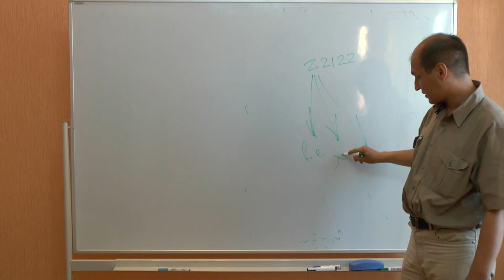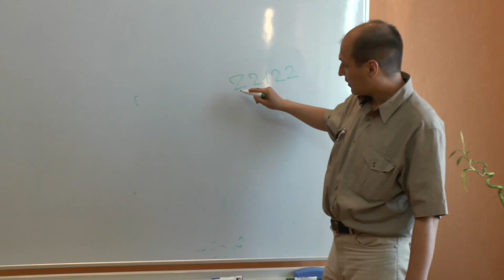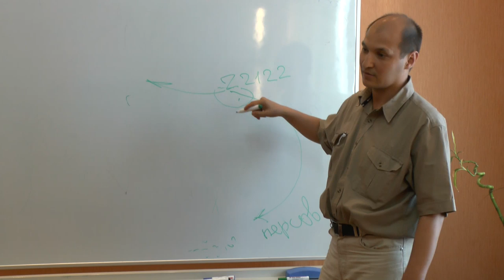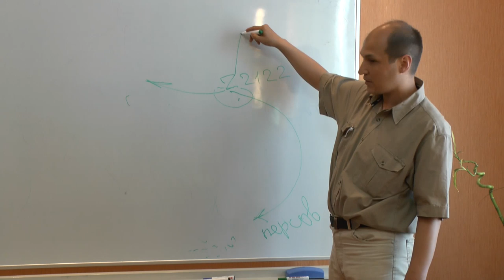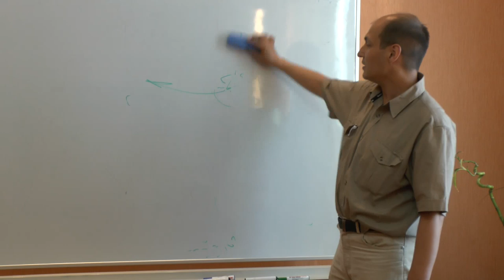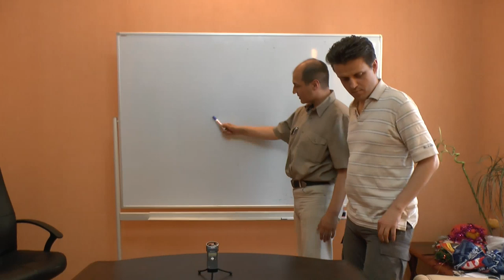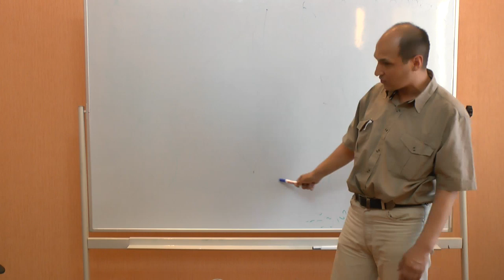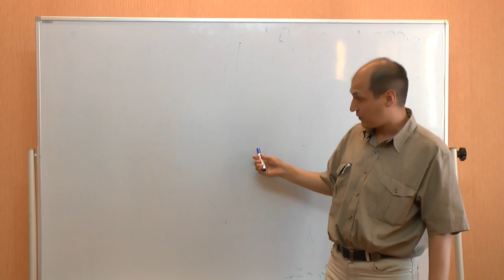Последние данные ДНК-генеалогии, 2014 - 3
Обсуждение различных вопросов ДНК-генеалогии со специалистами. Мы хотели выяснить последние данные в области генетической генеалогии.
Докладчик: Вадим (kosmonomad на сайте г. Москва
Содокладчик: Булат (историк, специалист по ДНК-генеалогии)
Оппоненты: Гатиятуллин Булат (к.ф.н), Данилов Игорь (к.ф.н), Махина Наталья, Перфильев Станислав,Товтин Владимир